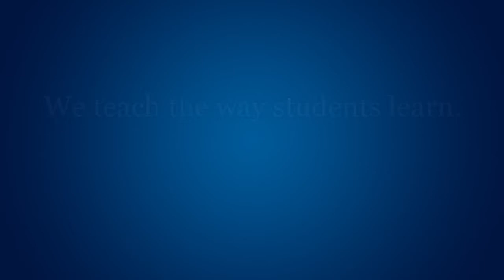Chapel Hill-Chauncy Hall Student Improv Group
After learning the fundamentals of improvisation during Spring Session, CH-CH students show what they've learned in front of the school.

Chapel Hill-Chauncy Hall is a coeducational day and boarding school located near Boston in Waltham, MA. We are grounded in 180 years of history, and we remain dedicated to teaching the way our students learn. Students in grades 9-12 thrive in our college-preparatory curriculum where they find small class sizes, academic challenges and a tailored approach to learning necessary to be successful, innovative thinkers.